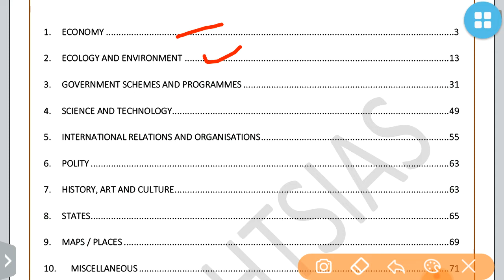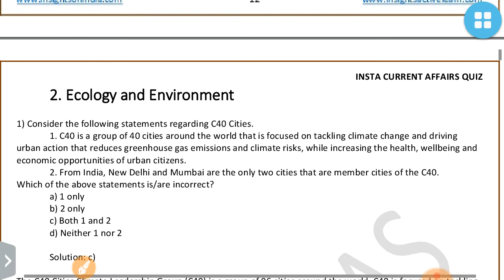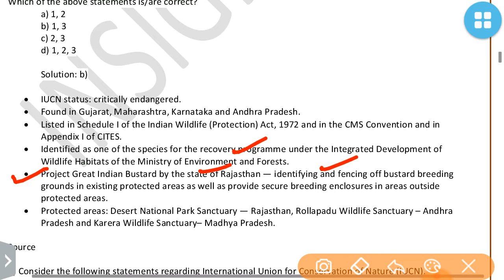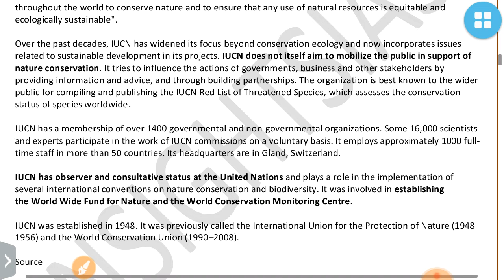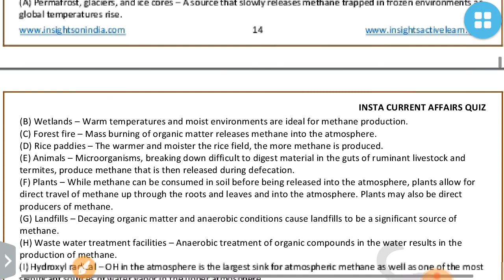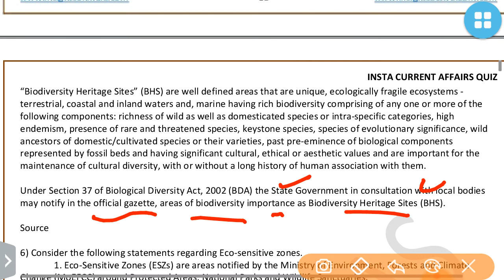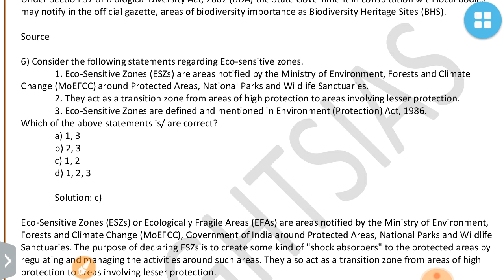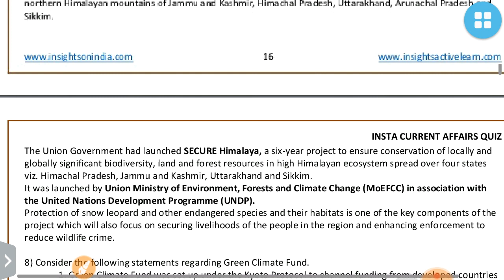INSIGHTSIAS QUIZ MAY-ENVIRONMENT 2020 :UPSC/STATE_PSC/EPFO/RBI